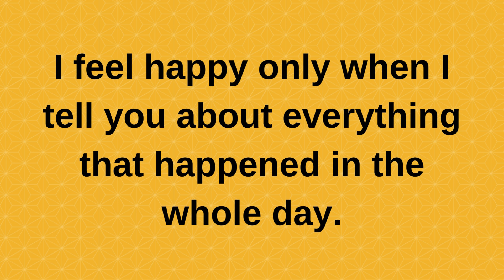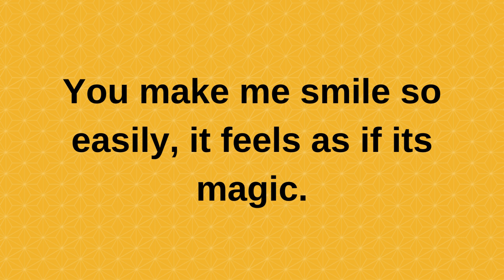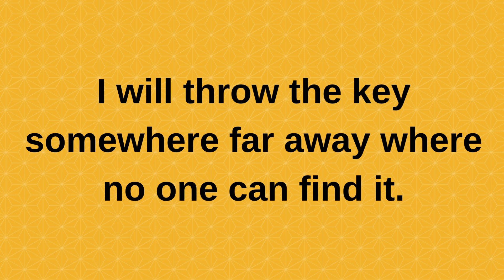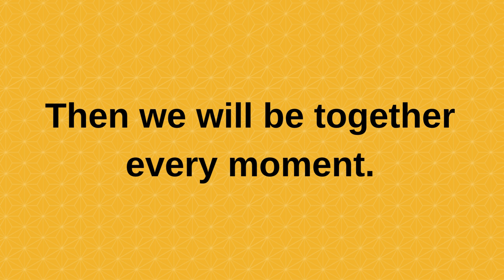I am nothing without you and your love. | current thoughts and feelings love messages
twinflames reading
Twinflames reading
Twinflames messages

love confessions
crush confessions
love proposal
i love you
love messages
short video
shorts video
reels video
soulmate
twinflame
crush
boyfriend
girlfriend
wife
husband
tarot
tarot reading
love reading
current feelings of your crush
current feeling
unki current feelings today
twin flame
soulmate
dm
masculine